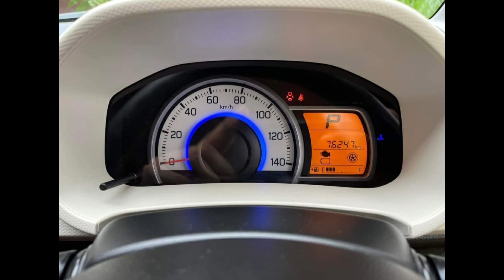Urgent sale Best Japan Vehical mila pahala basi Episode 51|used second hand vehicle for Sale sinhala